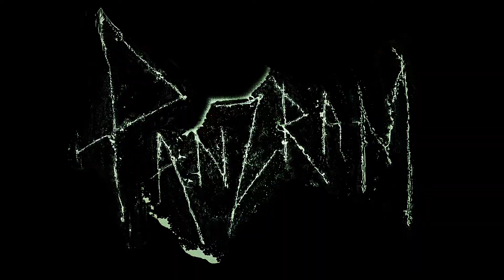Panzram, "Tremors Deprave Us" Official video HD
Panzram, "Tremors Deprave Us' from the 2020 album, "Black Hearted Battery".

Album: Black Hearted Battery

Lyrics ...

Raze this tombless madness
A plague of noise displayed
BELEAGUERED HOURS
DEATHBREED OURS

Grief as old tremors shook lost, betrayed
Still drunk unknown the way
So deep the feral teeth
Our rancor knows no relief

SEATHE and take seat beside ... me
TAKE WE AS TOOK
HEADS ROT ONCE STOOD

Mark you slow devoured
For rotten long become
DEPTHS CONSUMED WE
SPAT BACK CRUELLY

Crossed red torrent Styx now drenched insane
... that sings it's songs in vain
Still fast forever took the grim wreck so horrid shook

BLEED ... Love of my life
CRAWL ... Beg not to die
One shot last look
Shook deprave us

Wendigo
Always lost in the feel
WIND WHEN IT BLOW
SCREAM SEND ARROWS

TEARS ... Not real only blood
HEART ... Of stone insipid
Tremors we quake ...
So horrid so depraved

GOD'S DEATH YOUR CRUSHED THROAT
THE FETAL SUN FULL GROWN
ROT SPILLS UNCHAINED
TREMORS ... DROVE US INSANE